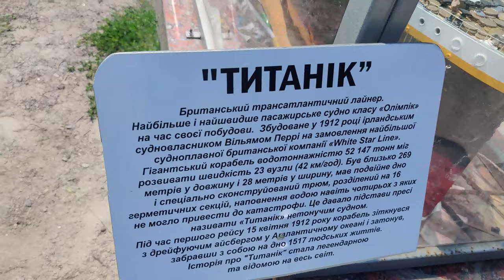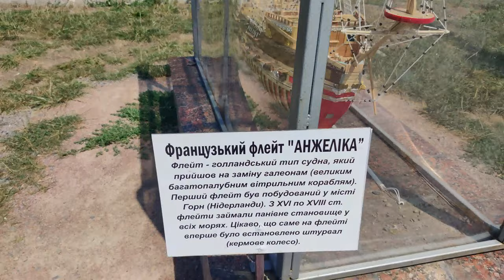Uman ukraine vlog#3 | Jewish vlog | Doctors vlogs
This is the last vlog of Uman , sorry for delay actuallly i lost my clips so it took time to upload me this. In this vlog i have shown very specific thing which is pilgrimage of jewish people.
To know more please watch the video...